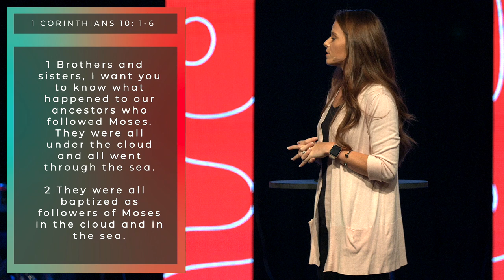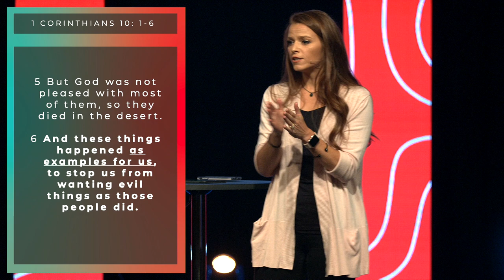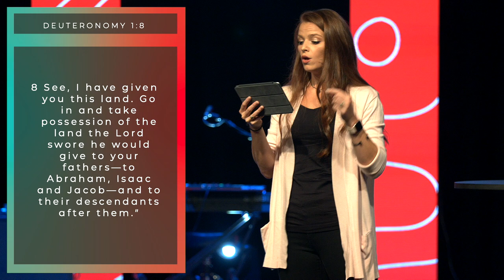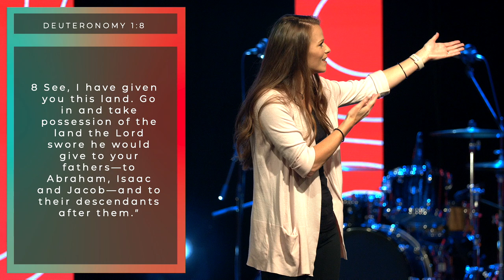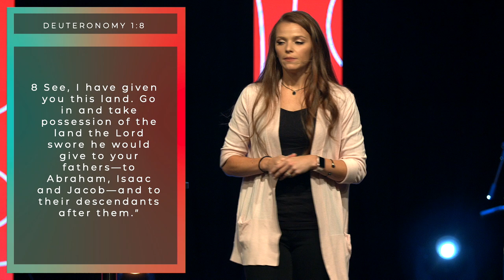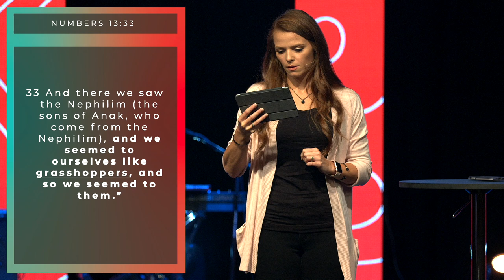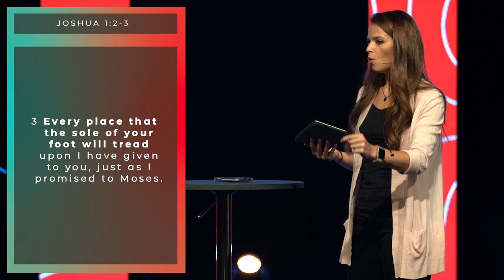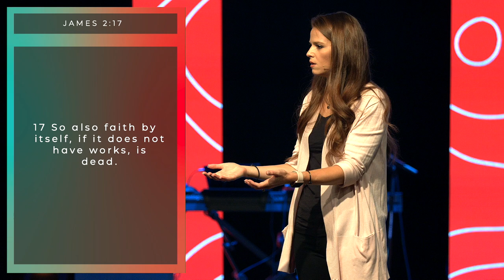The Paradox of the Promise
September 13, 2020 Message by Nikki Garcia